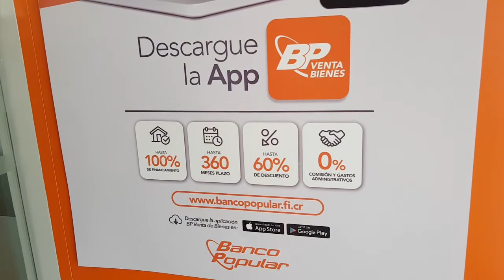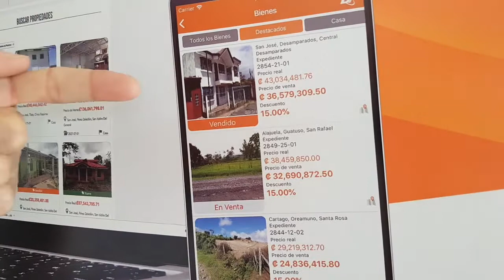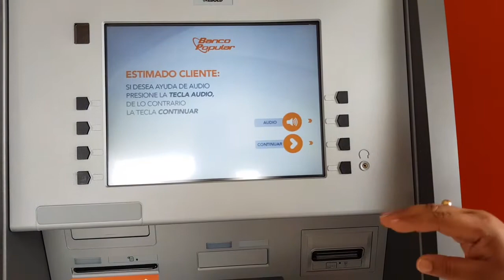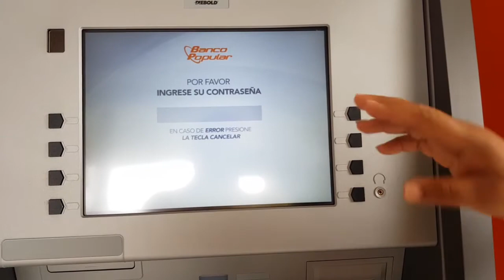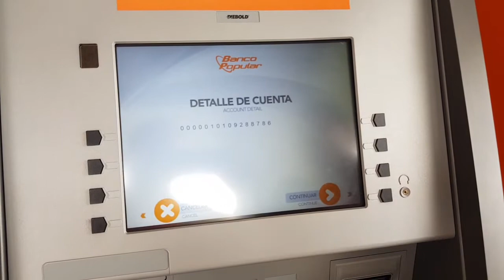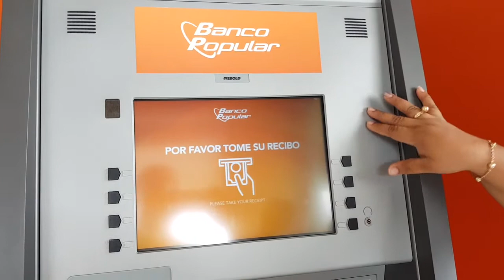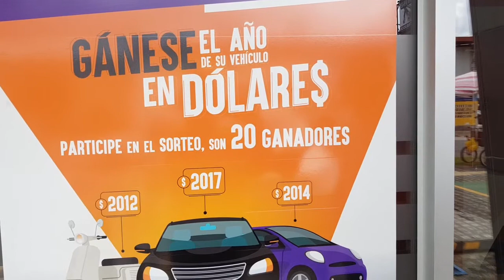NOTICIA PRODUCTOS DEL BANCO POPULAR CIUDAD NEILY.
El Banco Popular se moderniza y además le ofrece varias promociones.